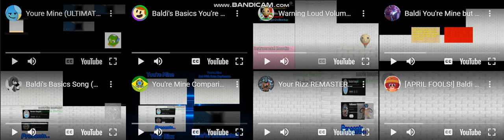Baldi You're Mine, but it's a mashup of 47 versions